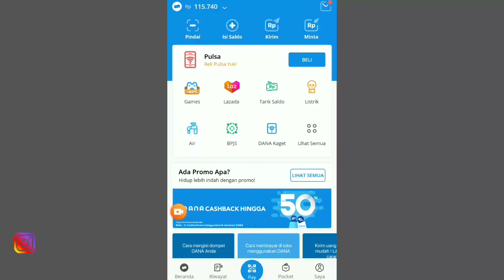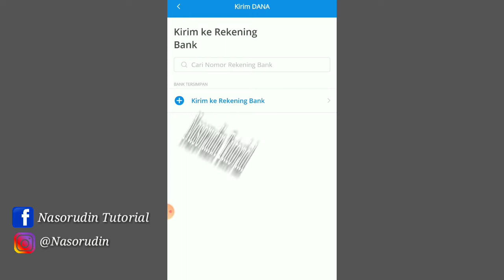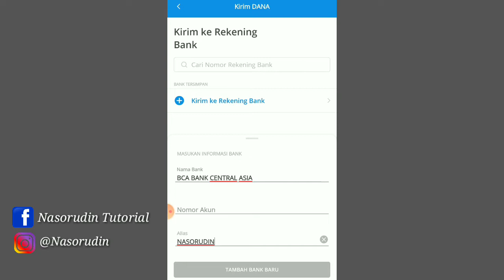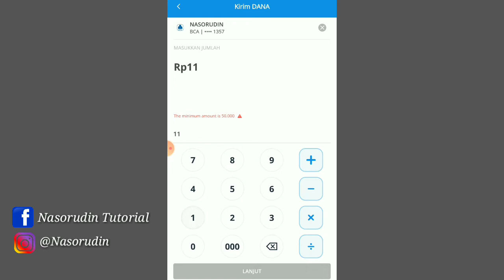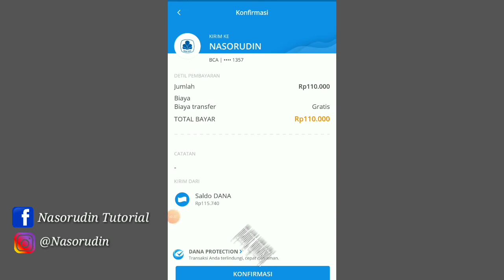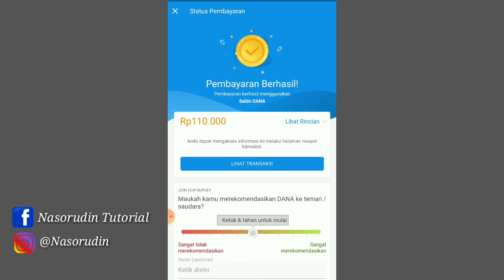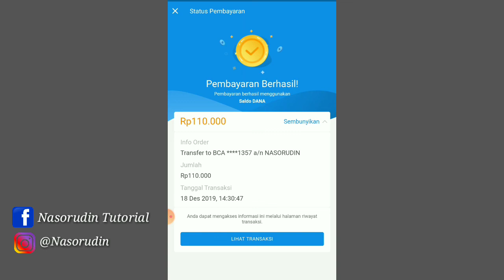Cara Tarik Saldo DANA Ke Rekening Bank BCA, BNI, MANDIRI, CIMB, PERMATA Dll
NASORUDIN TUTORIAL

Terimakasih :)